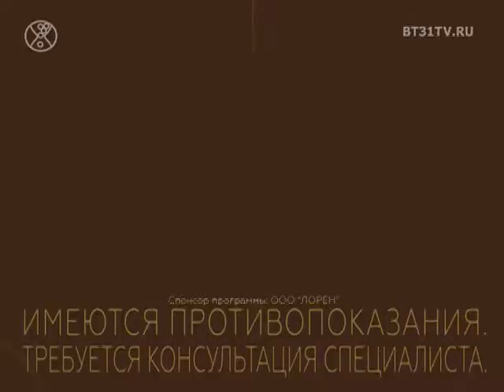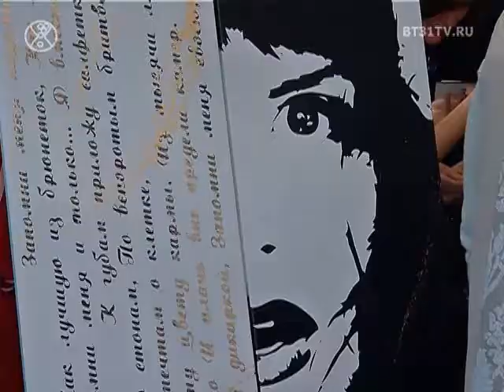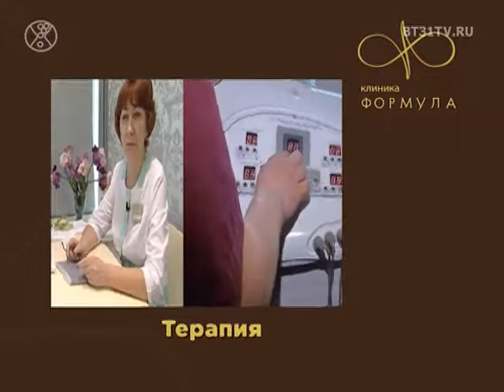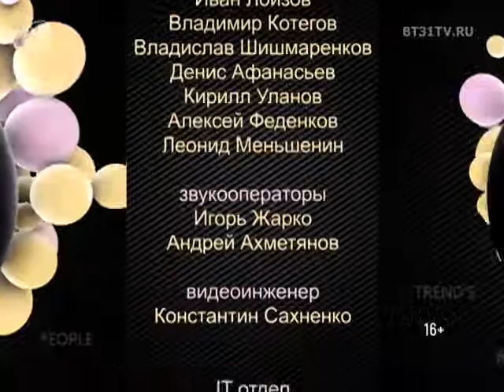Beautytime выпуск 1507 (эфир от 18.10.2018)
Смотрите в этом выпуске:

    Осенний макияж и тренды от Юлии Дёмшиной, официального визажиста PAESE и конкурса Новая Волна в Сочи;
    Литературный квартирник в Челябинске: Сола Монова;
    Модные тенденции этой осени: платья, шубы и трикотаж;
    Мужской салонный уход;
Клиентский день в магазине женской одежды Bessini в формате NoComments.